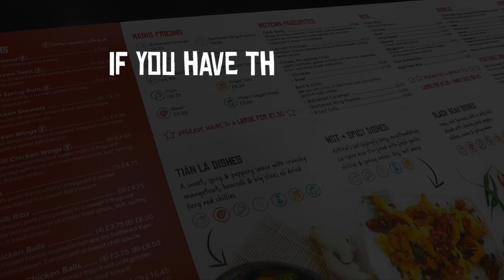HOTCHA Heroes Careers Film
This video is about HOTCHA Heroes Careers Film